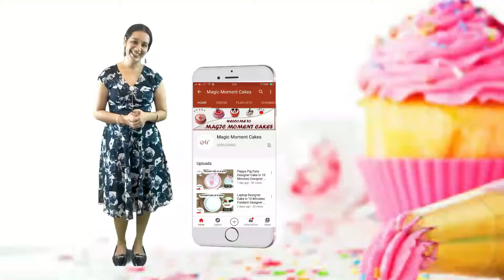Whipped cream flower Designer Cake| Magic Moment Cakes| Design 08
I am Shweta Joshi. The Magic Moment Cakes offers Top Bakery Quality methods for cakes, chocolates, and other desserts that you can easily make at home. The Magic Moment Cakes offers Top Bakery Quality methods for cakes, chocolates, and other desserts that you can easily make at home.

If you want to become a baker, learn how to bake, or just need party ideas for your family, this channel is for you.

Designed by Heart..Baked by Passion..Delivered with Love